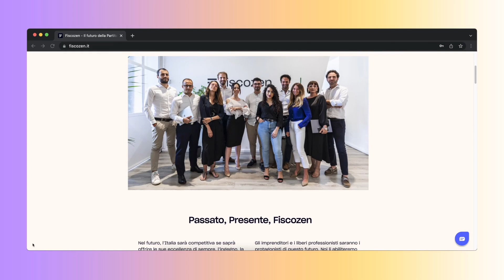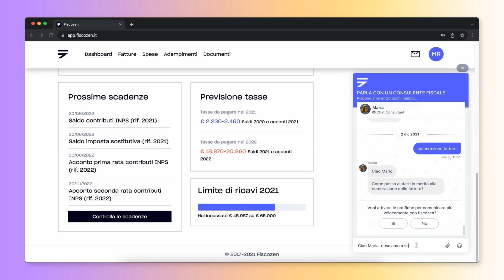Cosa succede dopo due anni di partita iva?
Ci sono troppi numeri in questo video...

➡️Codice 'greta3d' per il 10% sui gioielli fatti con la stampa 3D

➡️Filamenti PETG: amzn.to/2ZnG0A5